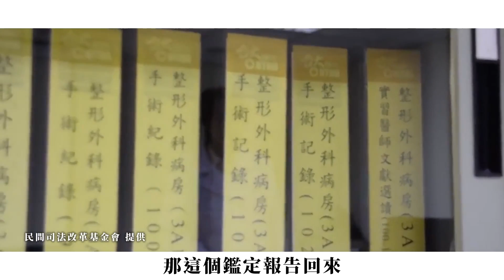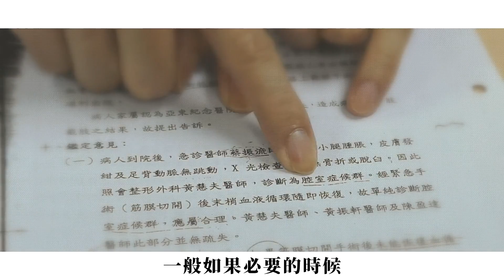兒當醫生要打斷腿5／法律人連應病歷都看不懂 寒蟬效應讓醫審會維持匿名鑑定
記者 劉昌松 羅志華 孫于珊 黃彥傑 攝影中心 拍攝
民間司法改革基金會 提供